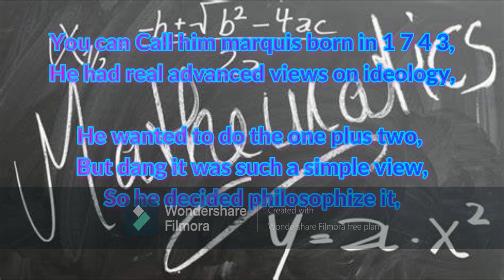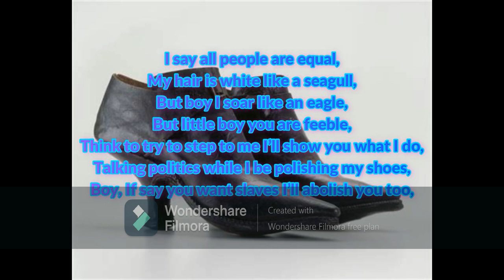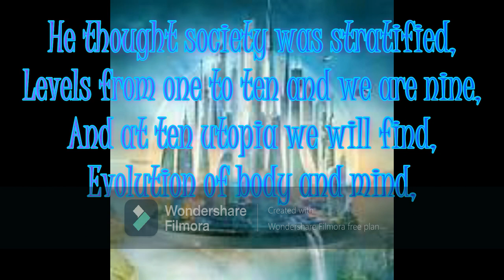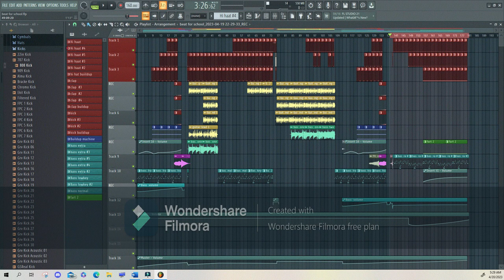Marquis De Condorcet, (informational song by me)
This is a song I made for world history. Sorry if it sucks, I don't care though I had a deadline lol.

Production: was by me through FL studios.
VOX: Me.
Guitar: Me.
Bass Guitar: Me.
Editing/video: Me using "Wondershare Filmora."